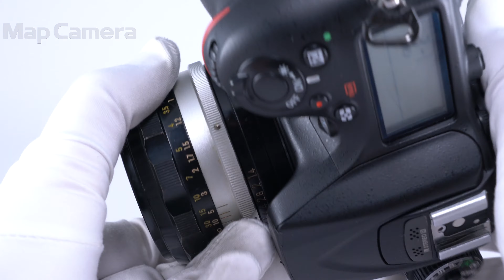Nikon Auto Nikkor 50mm F1.4 C 難有品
Nikon Auto Nikkor 50mm F1.4 C

【付属品】
レンズフロントキャップ

【外観】スレ、使用感があります。
【操作】不具合箇所以外は動作することを確認しました。
【商品状態・不具合について】レンズ内にカビ、クモリがあります。ピントリングの動作が軽いです。